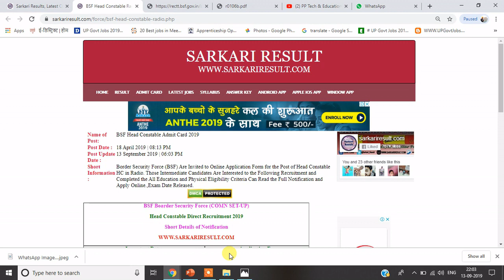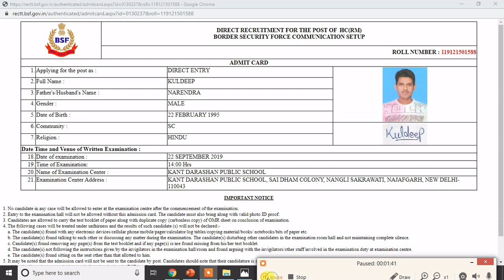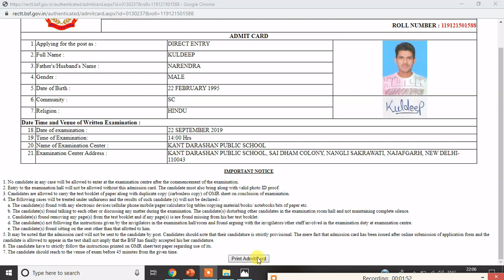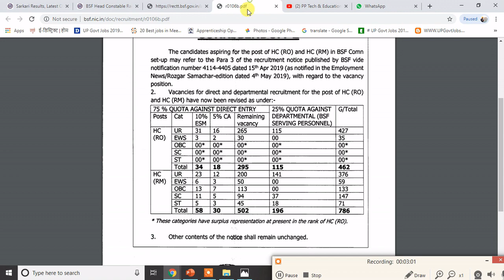bsf head constable RO/RM admit card 2019 download with forget passward